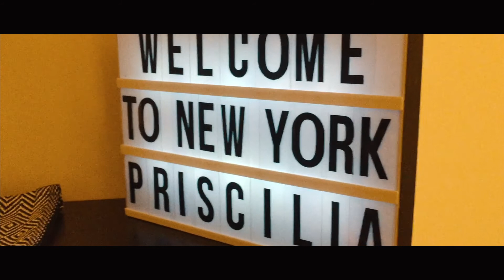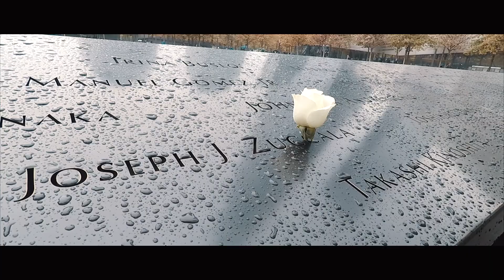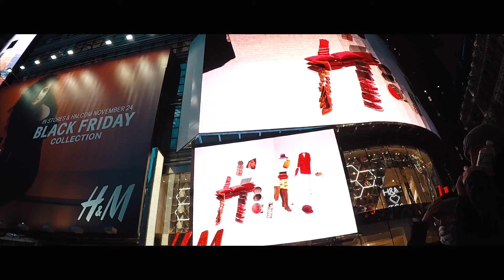SI PARTE PER NEW YORK - (quarta parte) Brooklyn -Manhattan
finisco il lavoro li a Brooklin e mi sposto per altri 3 giorni a nord di Manhattan , e ho il tempo di visitare qualche luogo .
Li incontriamo 2 nostri amici che si sono trasferiti da 5 mesi vicino Philadelfia, ho visitato  B&H il negozio più grandi di articoli foto video, e poi abbiamo girato ancora per timesquare .
questa volta le riprese le ho fatte interamente con la GOPRO5